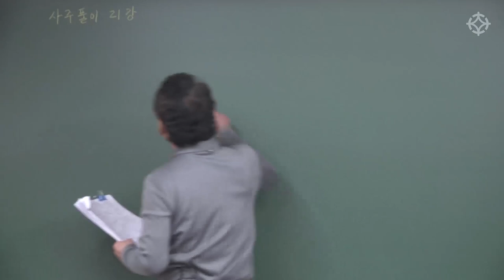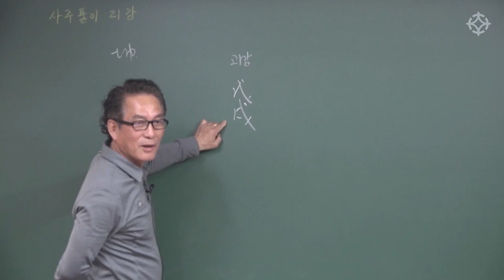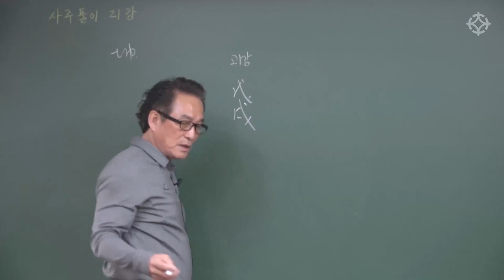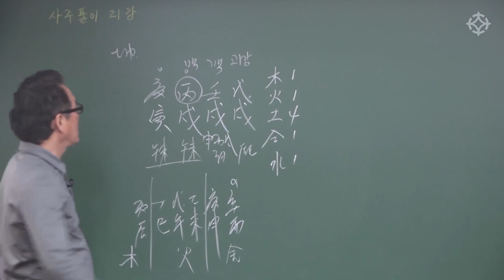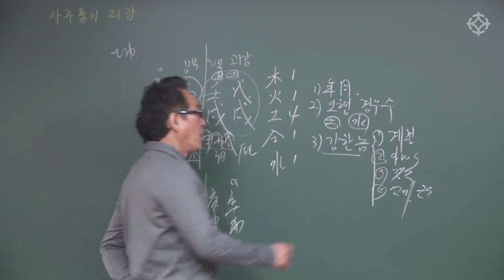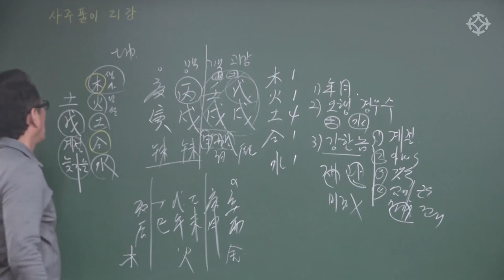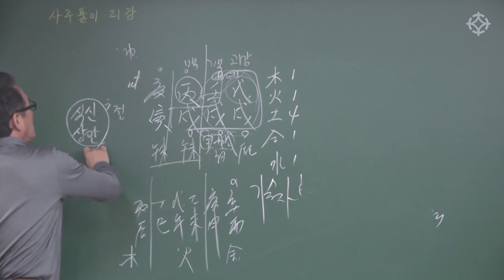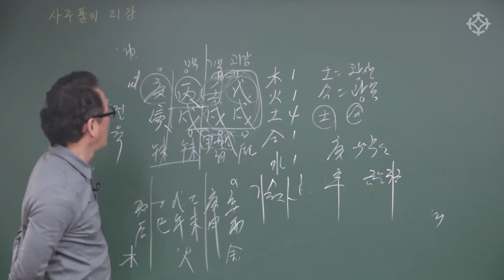부부 사주 비교 풀이하기 : 사주 이렇게 풀어라 - 지정도 선생님[대통인.com]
지정도 선생님의 친절하고 쉬운 명리 강좌
전체 강의는 대통인.com 홈페이지에서 수강하실 수 있습니다.

**대통인 2021년 사이버강의1기생 모집**
지정도, 박창원, 신정균, 배창희, 한상정, 바당미정, 장호철 강사님과 함께 하는
2021년 집중 공부 패키지 과정이 오픈되었습니다.

대통인 평생교육원 사이버강의 2021년 1기 모집

2021년 1기 수강생 혜택
1. 선착순 40명에게 패키지 수강료 30만원 할인 및 대통인 전체 강좌 중 3과목 무료 수강 혜택
2. 2021년 사이버 글로벌대학교 동양학과 입학 추천 및 장학금 지원(입학금, 수업료 면제)
 - 고교졸업생 (4년 과정), 대학/전문대졸업생 (2년 과정)
 - 장학금 지원은 수강 접수 선착순 20명에게 제공 (2020년 12월 15일 접수 마감)
3. 수강 과목 수료 후에도 1년간 해당 동영상 강의 복습 수강 제공
4. 해당 과목 강의 촬영 현장 참석 수강 항시 OPEN
5. 과정(패키지)별 강사자격증 시험 합격 책임 보장
6. 수강 과정(패키지) 수료증 과목별 개별 발급
7. 철학관/강의실 개업시 대통인쇼핑몰을 통한 홍보 지원

**과정기간**
2021년 2월 ~ 2021년 6월 말(5개월/20주 과정)

**수강 기간**
2021년 2월 ~ 2022년 2월 (1년 복습 기간 제공)

**접수 일정**
2021년 1월 15일 접수 마감

*사이버 글로벌대학교 동양학과 입학 희망자는 2020년 12월 15일 마감

[출처] 2021년 대통인 평생교육원 사이버강의 1기생 모집 [기문둔갑/육효/명리학/구성학/매화역수/주역/타로]|작성자 대통인

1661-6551